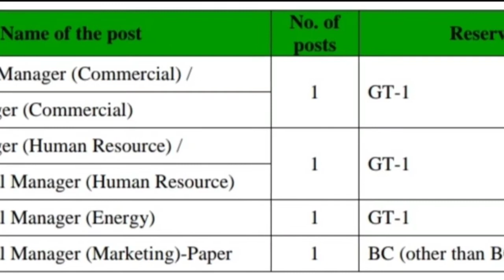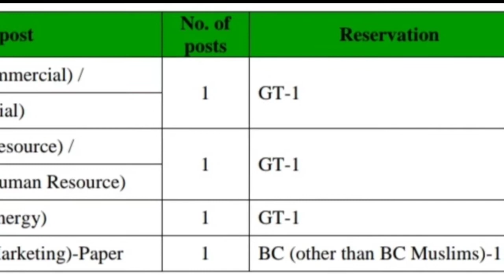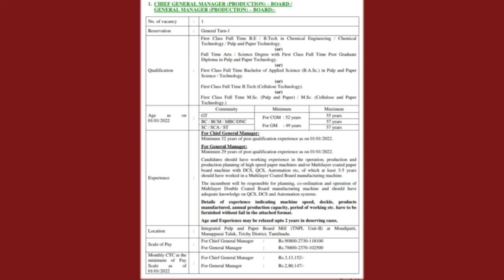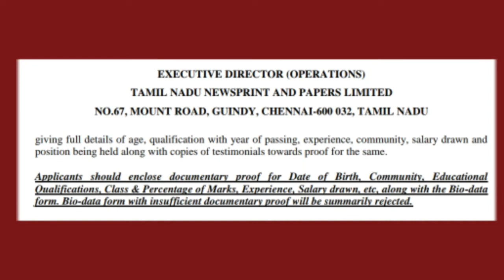TNPL Recruitment 2022 | TN govt job | Tamil Job Guidance|Tamilnadu newsprint and papers limited job